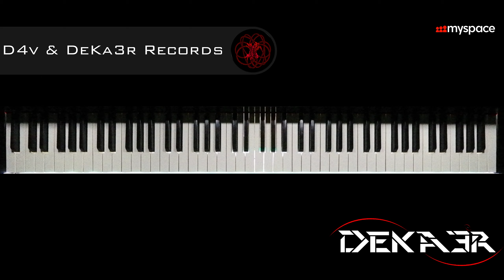🔴 IRL 🎹 EJERCICIOS para PIANO - FA sostenido Mayor - ESCALAS DOBLES en TERCERAS - 1664